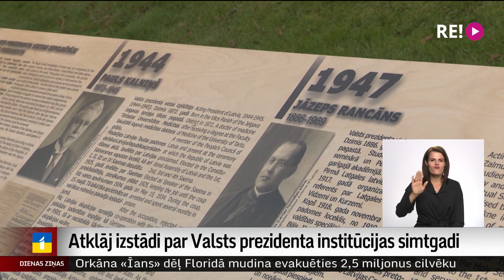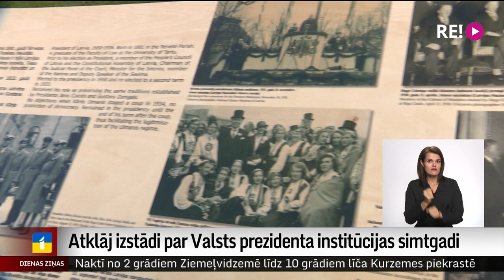Atklāj izstādi par Valsts prezidenta institūcijas simtgadi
Valsts prezidenta institūcija savu oficiālo simtgadi svinēs šogad 14. novembrī, kad 1922. gadā 1. Saeima par Valsts prezidentu ievēlēja Jāni Čaksti, tā liekot pamatu Valsts prezidenta institūcijai Latvijā. Par godu vēsturiskajam notikumam pie Rīgas pils šodien tika atklāta izstāde, kas veltīta  prezidentiem, kuri 100 gadu garumā ir ietekmējuši to, kāda būs mūsu valsts. Turpina Madara Līcīte.